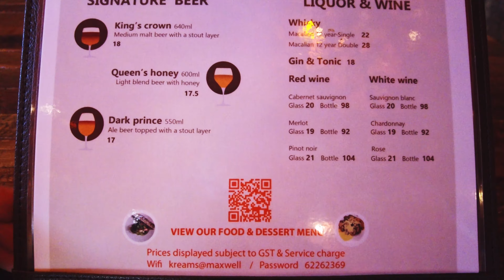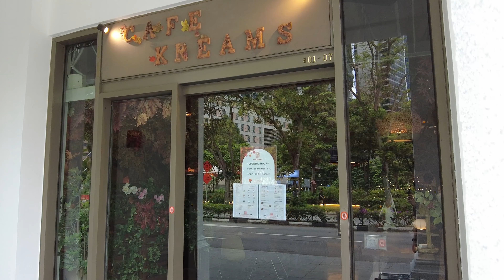INTERESTING KOREAN CAFE That Has Autumn Trees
Having some cakes and drinks at a Korean inspired interesting autumn themed cafe

0:00 - Cafe ambience
1:30 - Menu
1:59 - Food & Drinks
5:29 - Cafe name and entrance